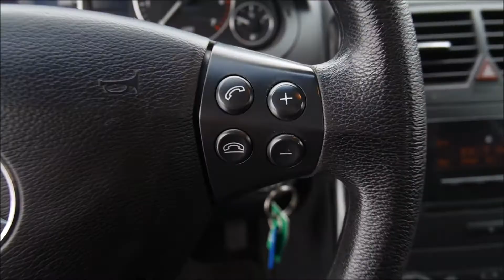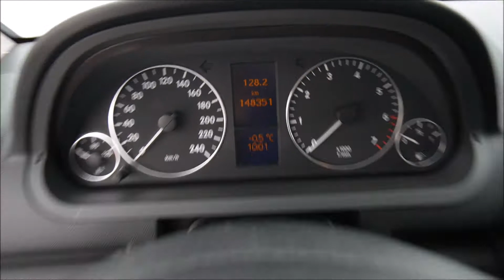Autokomis Soloch Oferta sprzedaży: Mercedes A 150 W169 1.5 95KM -Prezentacja. Goczałkowice-Zdrój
Mercedes A 150 W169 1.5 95KM 5Drzwi -Klima. Rok: 2007. Przebieg: 145 tys km. Cena jak w ogłoszeniu:

Autohandel
Car trade
Commerce automobile
Торгівля автомобілями
Торговля автомобилями
تجارة السيارات